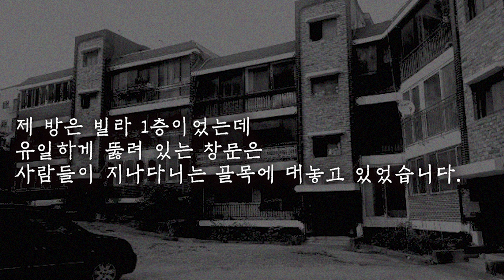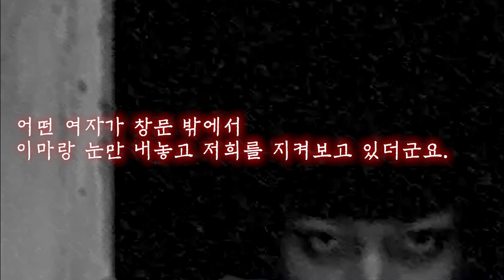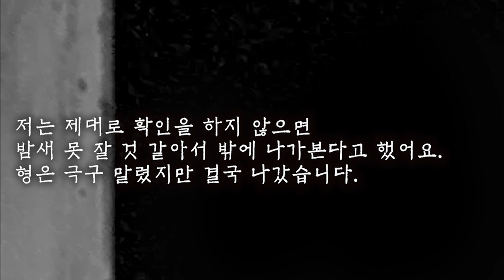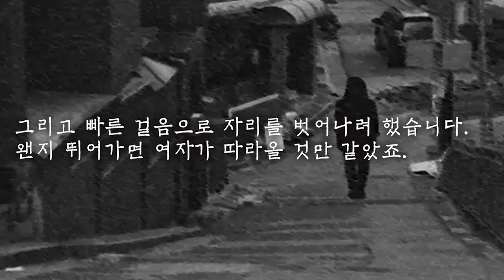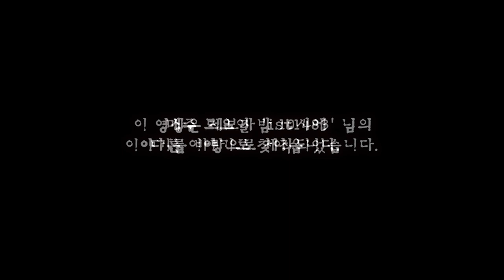창문으로 보고 있던 여자 / 실화 / 소름주의 /무서운 이야기 /공포물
[여름특집]
무더위 날려주는 소름 실화 ㄷㄷㄷ
※소리 필수※